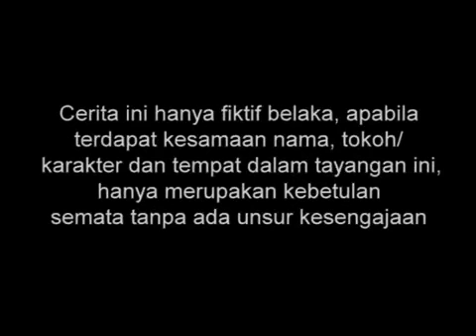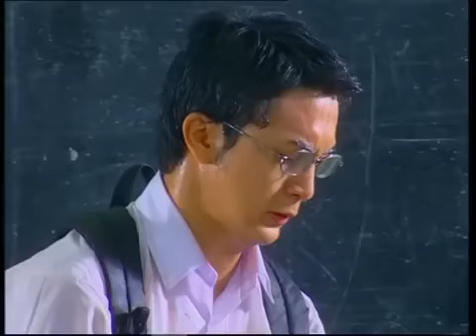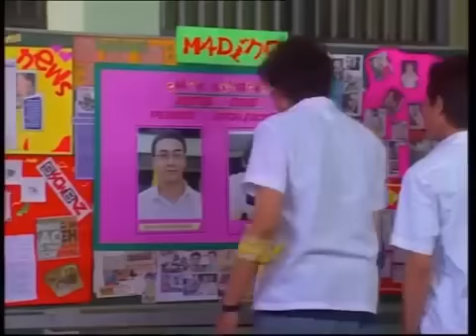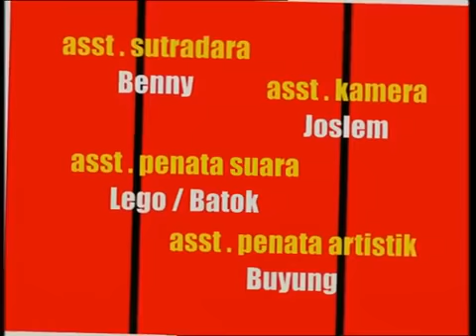DAN - Episode 01 | Dimaz Andrean Jennifer Dunn Luna Maya